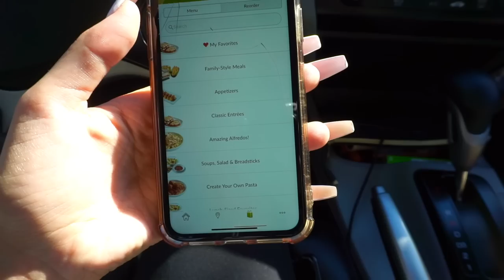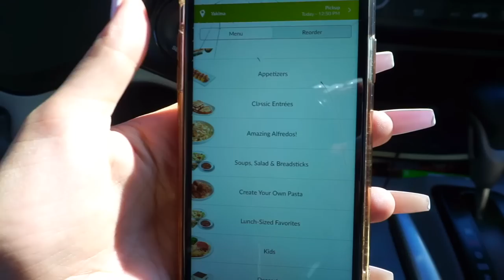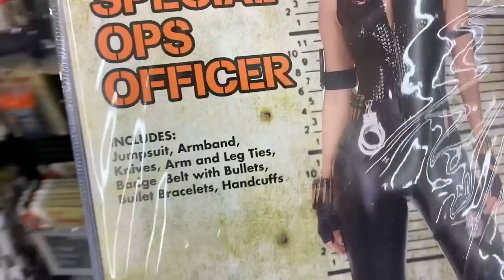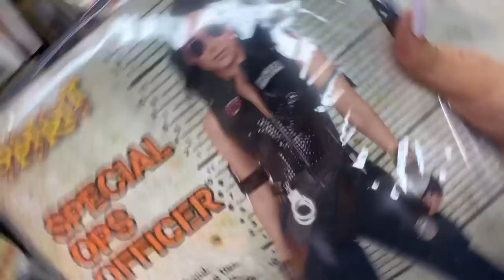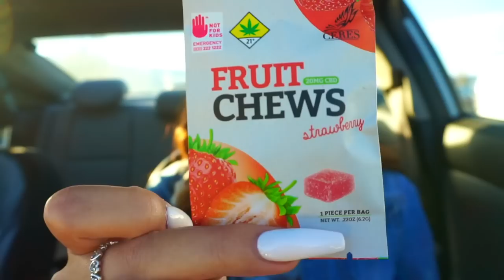VLOG | Storytime, Halloween shopping, Dispo Haul